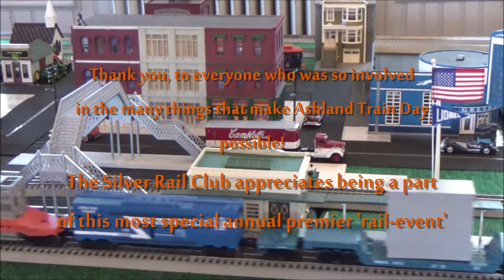Ashland Train Day Memories Part Two & Classic Cars! O-Gauge Model Trains On-Line HD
Read the description below and click on the time stamp to 'jump' into your favorite scene! Example: See how our model train display looked years ago, and watch it in action at: (3:10).
Ashland Train Day is a street festival and rail-fan extravaganza! Hosted by the community of Ashland VA, and free to the general public, it's a premier train themed event filled with music, song, storytelling, family games and activities, miniature train rides, antique railroad equipment, a real caboose, railroad memorabilia displays, and of course, lots and lots of model trains. Since it began, Ashland Train Day has always been held on the first Saturday of November. Due to the pandemic, the event had to be postponed for two years until 2022, and now has become a spring event held on the last weekend of April. But you can still see the colorful fall foliage in this video, as we turn back the clock well over ten years and highlight our memories of our past 'rail-events' in Ashland.  Visit the very busy Train Town Toy & Hobby (now Tiny Tim's Trains & Toys) at (0:50).  Watch the activity unfold around our layout as we invite kids around us to run our trains at (2:30). Get in on the action as our beautiful MTH Southern Pacific 'Daylight' steals across the screen right in from of you (2:42). There's a fast freight too, and we 'double head' it at (3:15).  Fast forward to 2018 (5:45), to see the changes we made in our track plan, and to see how our town grew in size and detail.  We ran more diesel motive power than ever before, which included Glenn's beautiful MTH Santa Fe ABA set (5:50), and K-Line Virginian Trainmasters ( 6:00)  Catch our special edition Lionelville trolley at (7:30), but you better do so quick, 'cause it moves so fast!  We bring back the N&W Powhatan Arrow to run with the Hogwarts Express at (7:38), and Glenn runs some very special passenger and freight service at (9:20).  We wrap up the day's event with a beautiful UP passenger set, and a very special GE/Westinghouse 'Power Generation' set right at (10:00)!  O-gauge model trains displayed and operated by the Silver Rail Club in Virginia. Founder: Peter J. Martens.